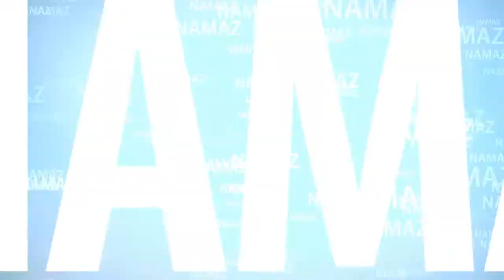Hafiz Zahid Ur Rahman Naat Khatam e Nabbowat SAW | By Hafiz Zahid Ur Rahman | Latest Kalam 2019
Khatm e Naboowat صلی اللہ علیہ وسلم  Naat New 2019
New Nazam About Khatam e Naboowat
Hafiz Zahid Ur Rahman Latest Naat 2019